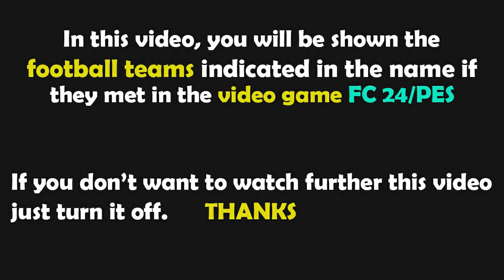FC 24 Gameplay | Athletic Club vs Barcelona | Copa del Rey - 2023/2024